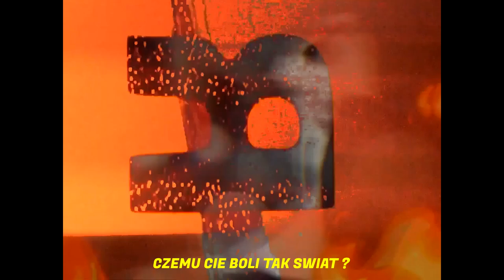WILCZUR - "MOJE JA" (Prod.Black Eagle beats)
Tym utworem chciałem pokazać jaki czasem mam w głowie chaos. Nie wszystko jest dosłowne. Jeżeli numer Ci się podoba udostępniaj go gdzie się tylko da, pozdro
Zapraszam też na moje social media ! :